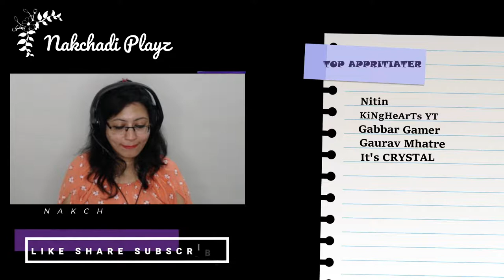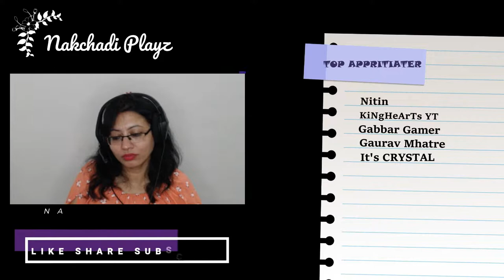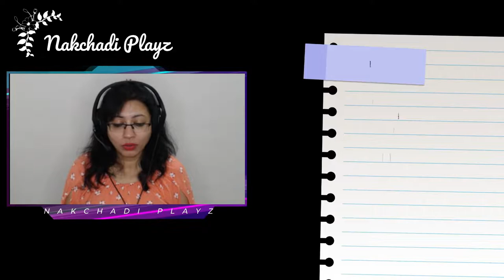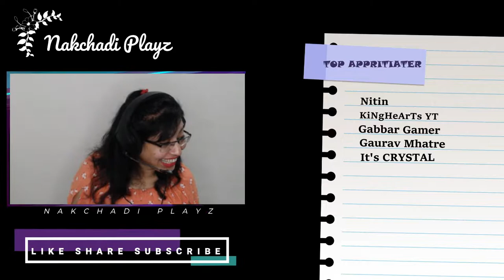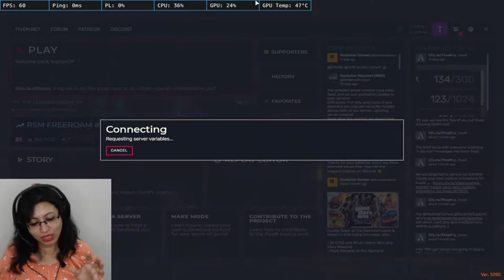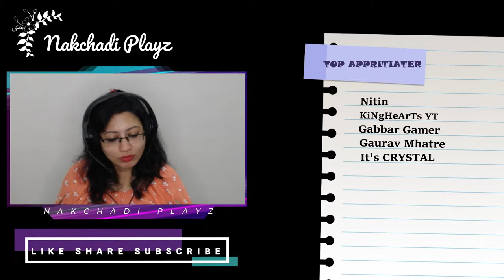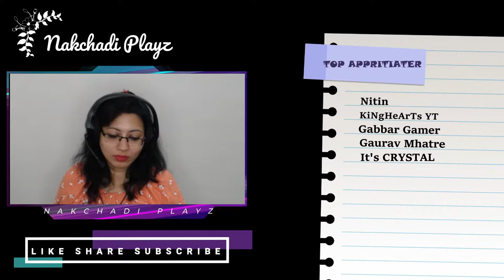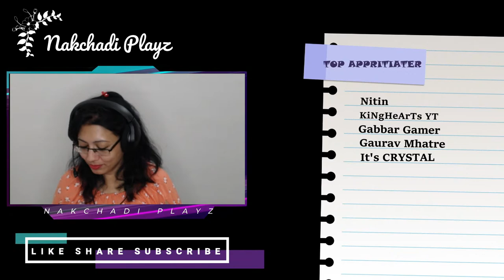SUNA, AATA KYA TLRP?? AREY GHUMGE, FIRENGE, NACHEGE AUR KYA??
NALCHADI PLAYZ

PUBG Mobile, Call of Duty, FreeFire, GTA V, GTA V Roleplay, GTA V Online, APEX Legends, Valorant, Pacify, Human fall flat, Sea of thieves, Rocket league, Rough company, Fortnite, Among us etc.

★★ PC SPECS ★★

➤ Processor u can use
➤ Graphics Card u can use
➤ Hard Drive
➤ earphone with mic

CHAT RULES :
No religion and politics.
Be kind
P.S Nobody is allowed to re-use my video or parts of video without my consent

Highlight & News Channels!

If you use copyrighted work ( i.e Content from Previous Streams/Videos of Nalini Gaming ) Without Appropriate Permission, You maybe Violating or 'Infringing' the Owner's right to her work.

For Prior Permissions: visit discord-support & get your video approved.

THUMBNAIL CREDIT : BLACKPYTHON

commands :
!pc
!monitor
!specs
!phone